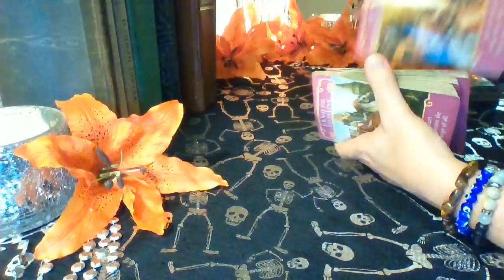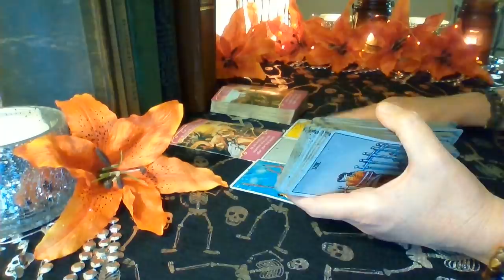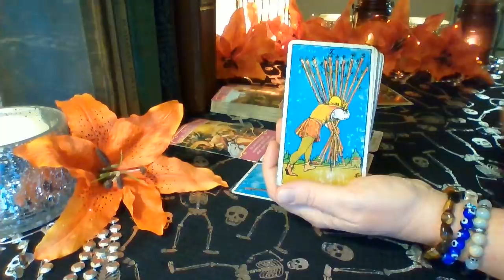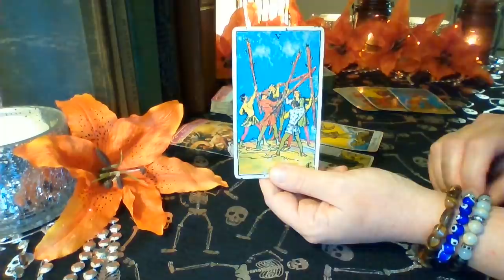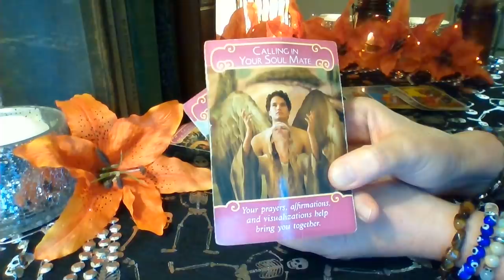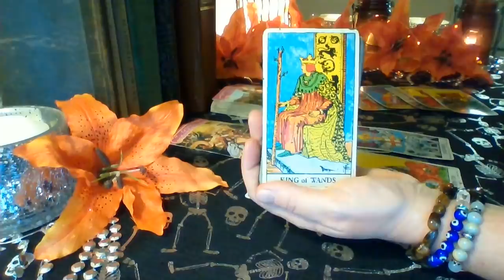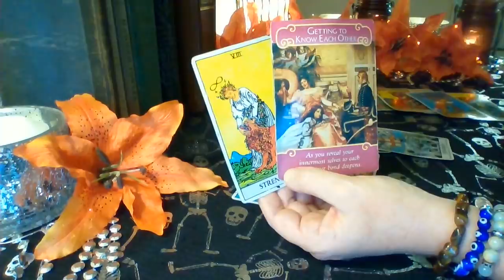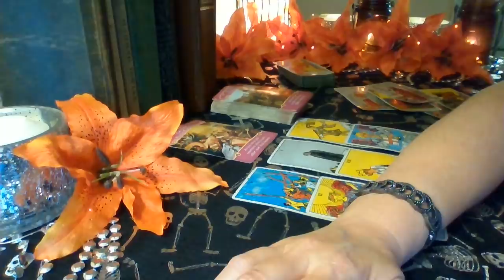Virgo October 2019: They Get A Little Jealous Over You Virgo ❤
Virgo ❤ This person is a very strong connection for you Virgo. The two of you see life in the same way. Very career and goal focused, both very grounded energies looking for stability. This person wants you to know they are not like your unstable past relationships. In fact, they get jealous when this past person pops up or if you talk about them. This person wants you to feel safe around them and they want to help with some of your overwhelming responsibilities Virgo ❤

Schedule for weekly readings:
Monday: Libra, Scorpio, Sagittarius
Tuesday: Capricorn, Aquarius, Pisces
Wednesday: Aries, Taurus, Gemini
Thursday: Cancer, Leo, Virgo